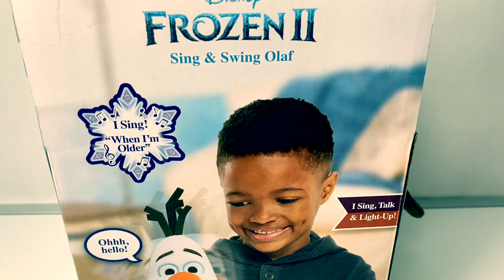NEW Frozen 2 Olaf Singing Doll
This is a Target Exclusive called Sing and Swing Olaf. This doll sings Olaf’s new song “When I’m Older”🎶🛍Shop this Toy➡️

🎼🎶Music From...